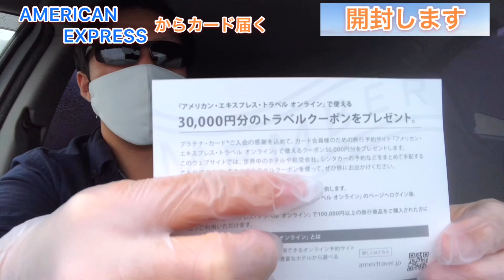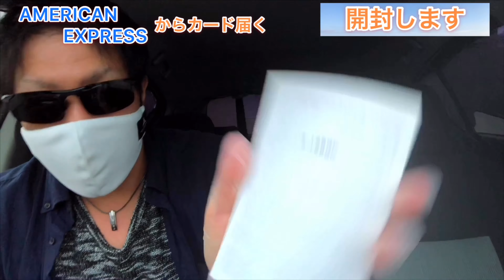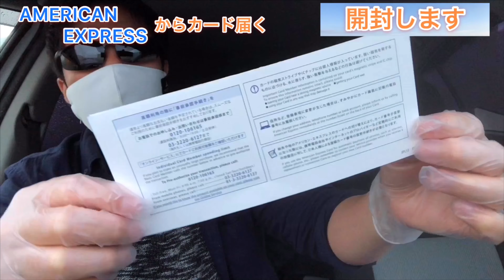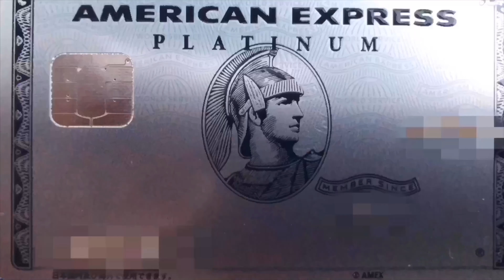年会費１４万のカード２枚来た！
☆何かありましたらご連絡ください☆
・ヒーローぺんぎん
Gmail

アメックス　プラチナ
クレジットカード　おすすめ